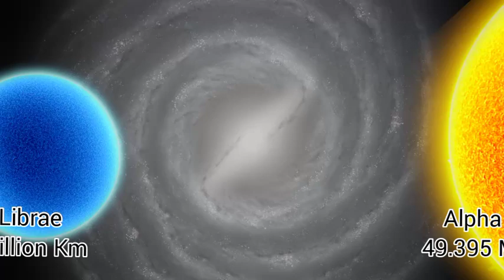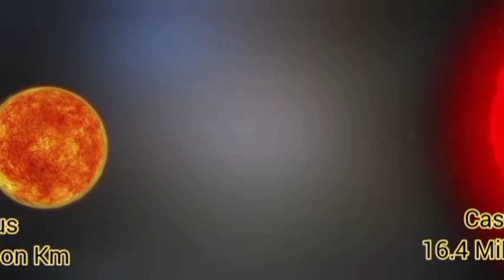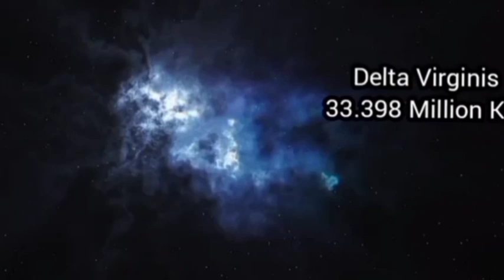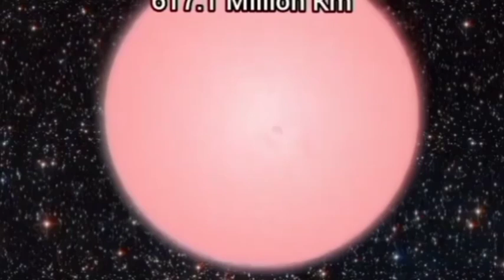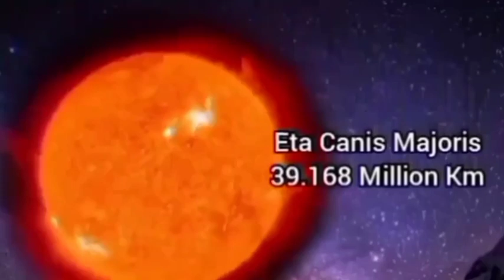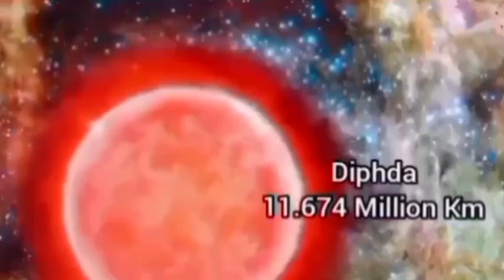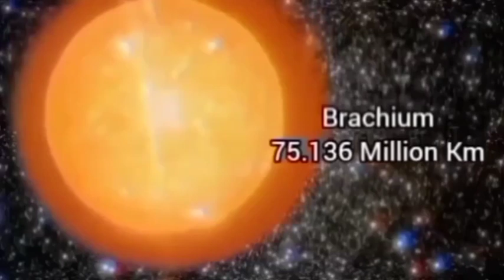How big our Universe Really is in Hindi